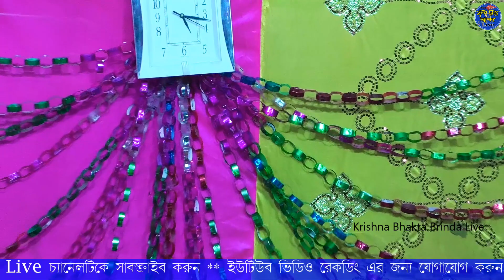কুমারী আরতি দাস অধিকারীর ভাগবতীয় কথা// পার্ট 2 // Kumari Arati Das Adhikari // Bhagbatpath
Kirtoniya:-Kumari Arati Das Adhikari
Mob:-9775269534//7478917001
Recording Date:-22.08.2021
Camera:-Krishna Bhakta Brinda Live...
ইউটিউব ভিডিও রেকর্ডিং এর  জন্য যোগাযোগ করুন:-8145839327//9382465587
This Video Record,Edit & Uploaded By .(Krishna Bhakta Brinda Live) Youtube Channel